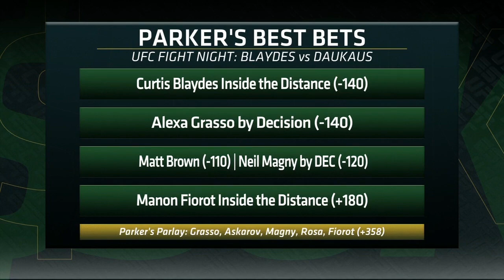Ian Parker’s best bets for UFCColumbus | ESPN MMA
Ian Parker reveals his best bets for this Saturday’s UFC Fight Night in Columbus, Ohio, headlined by Curtis Blaydes vs. Chris Daukuas on ESPN+.